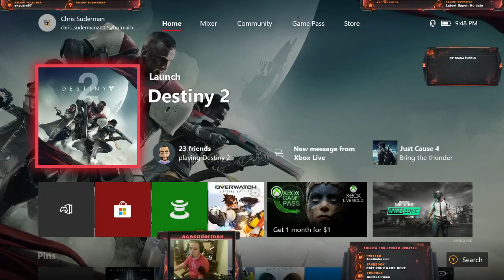Destiny Gambit and Broken thrones